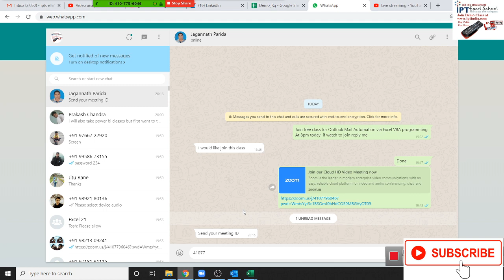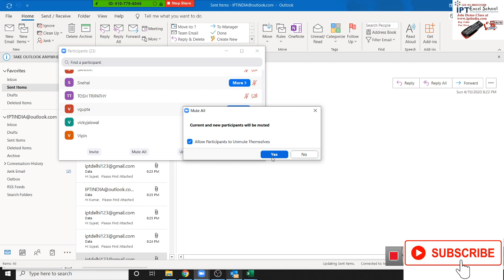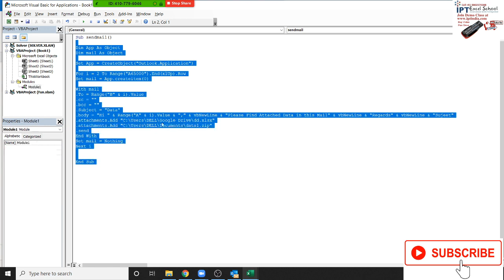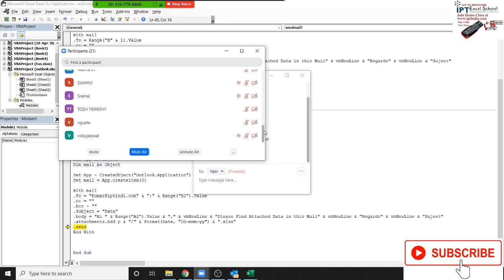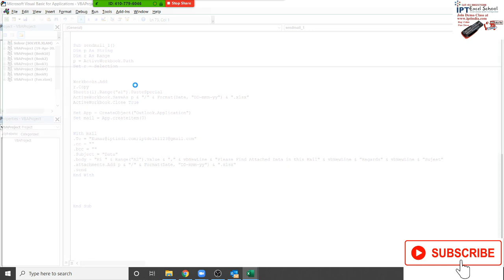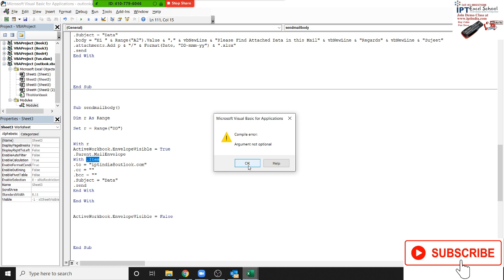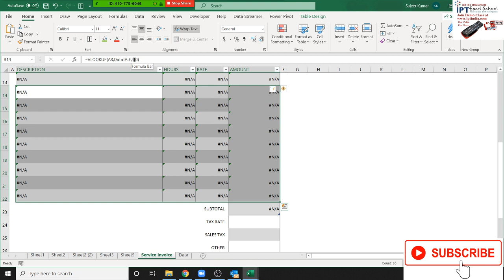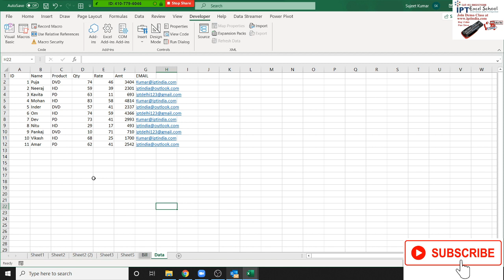Outlook Automation via Excel VBA Macros